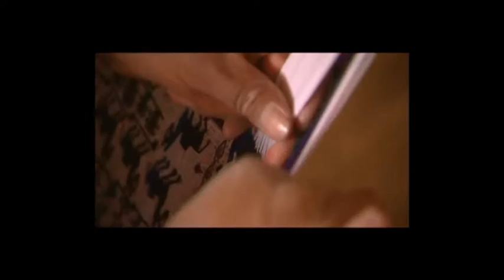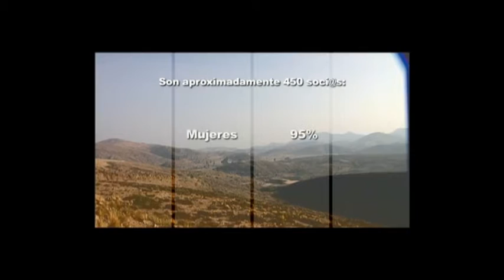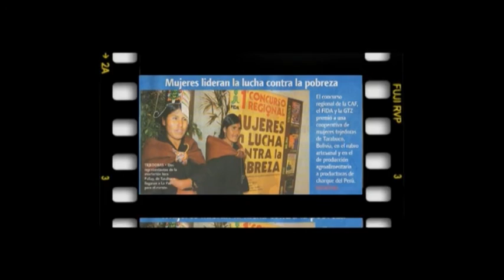BOLIVIAN INDIGENOUS ART - Inca Pallay - Introducing The Organisation (english)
Inca Pallay is an Indigenous Arts Association located in Bolivia. We support more than 200 weavers living in communities around Sucre.